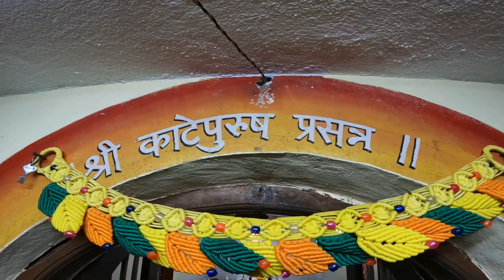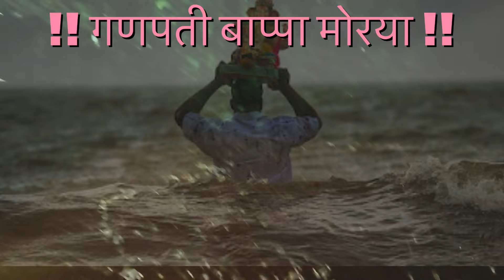Goan Ganesh Chaturthi 2023 | Goa Family Ganpati | Goan Family । गोव्यातिल गणेश चतुर्थी | Shiroda Goa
Goan Ganesh Chaturthi 2023 | Goa Family Ganpati | Goan Family । गोव्यातिल गणेश चतुर्थी